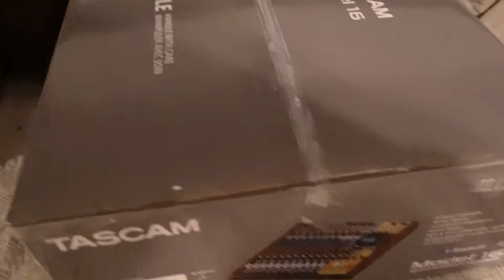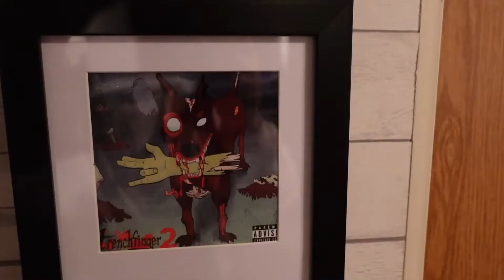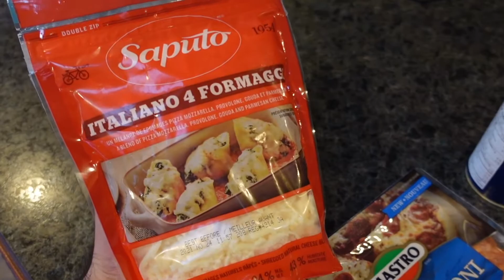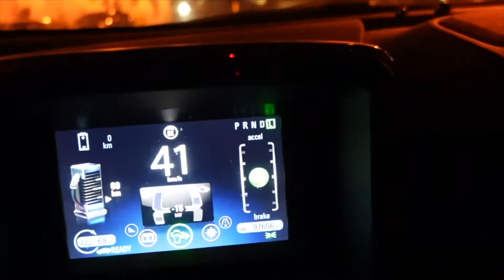NEW TASCAM MIXER: GOOD or BAD? | UNBOXING MUSIC RECORDING GEAR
00:00 Intro
00:51 Unboxing Tascam Model 16 Hybrid Mixer
01:15 Kyle Mudge Discography
03:00 History of Kyle Music Career
05:14 Making Homemade 7th Avenue Pizza (Frozen Pizza) THE BEST!
05:57 Search for Producer T: Part 2

Join two longtime friends & bandmates, Recording Artist Kyle Mudge & Media Entrepreneur Isha Jahromi behind the scenes whether in the Recording Studio, The Hockey Podcast Network Headquarters, and/or feeding the animals at Kyle's farm. Sit back & enjoy our podcast episodes, vlog show, exclusive music content from The City Life Project...PLUS MORE!